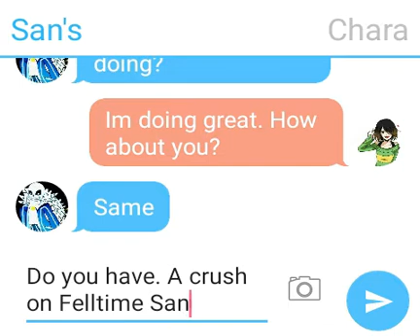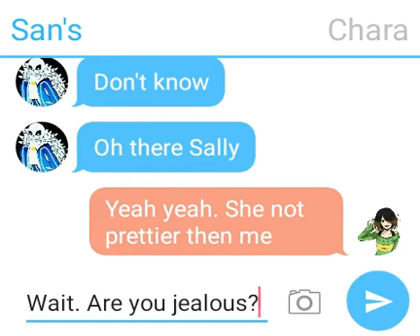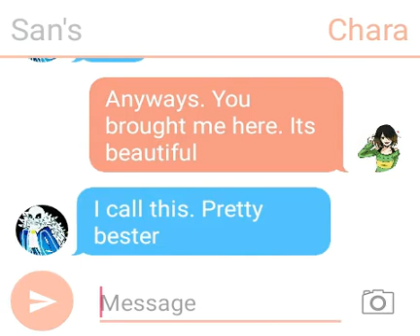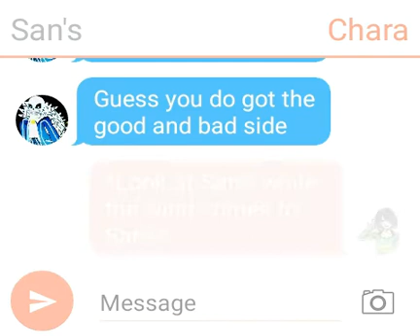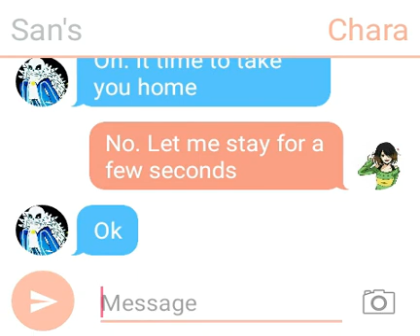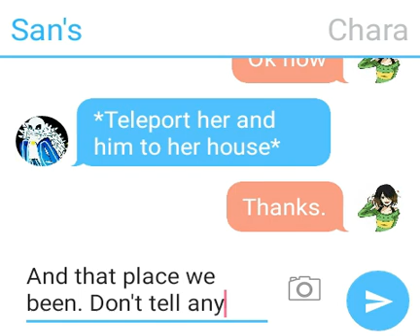Undertime San's and Chara hang out.